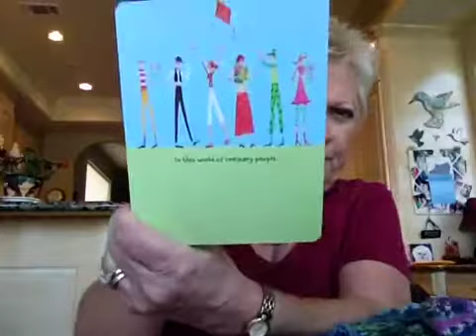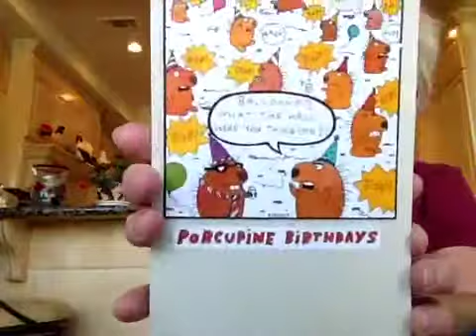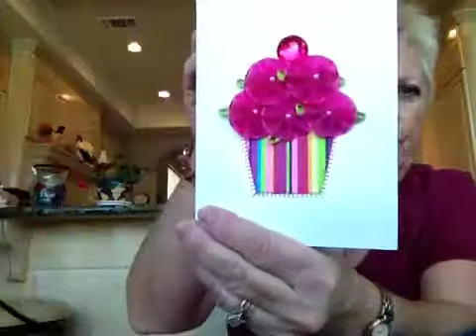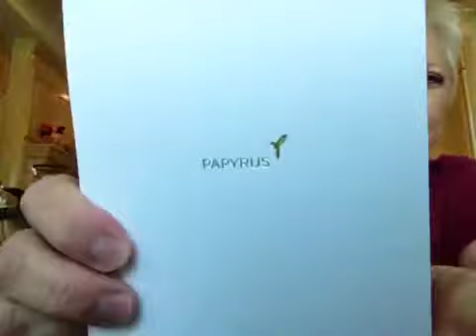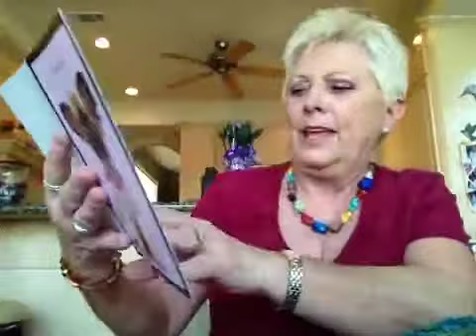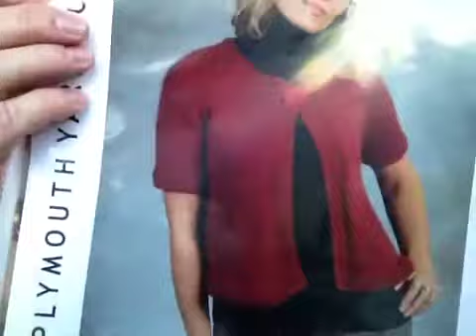Birthday and vacation chat!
I show you stuff and tell you stuff!  LOL